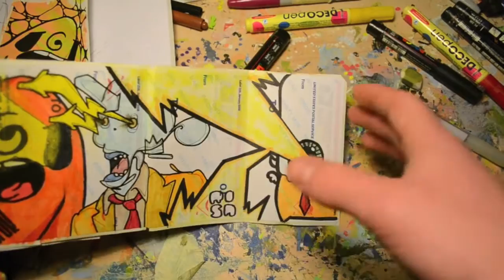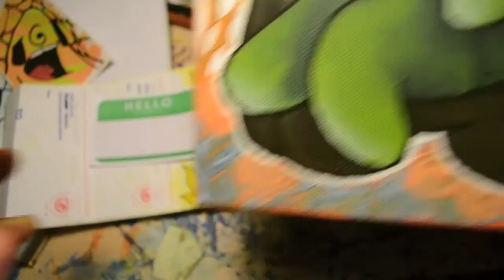speedart 6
sorry there isn't much in it but the canvas took a long time :D